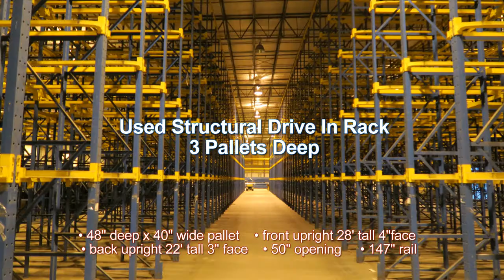Used Structural Drive in Rack For Sale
Ships From: Fort Worth | Mississippi

401 NE 38th St,
Fort Worth,
Texas 76106